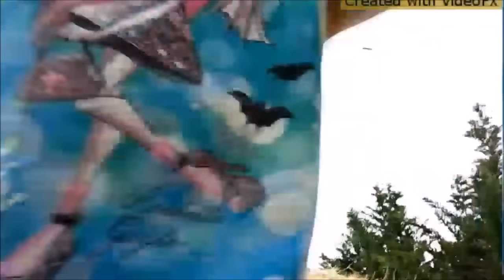clip enfant camping Offrerie 2016